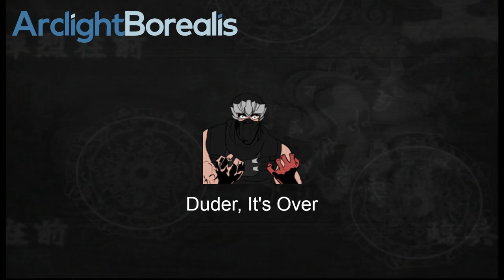(7-30-22) Onimusha 2, Samurai Troopers, Starring Yusaku Matsuda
A sub-4 hour stream after a long while, but it was worth doing for this game. Went from the start of Onimusha 2 in Yagyu Village, to returning to Yagyu Village after all three visits to Imasho Town. As if it was even more obvious compared to the last game, I had been following a walkthrough for Onimusha 2 very closely, which meant I knew what to do as side quests popped up, where items were hidden, and most importantly, what gifts I needed to give to each of the characters. And boy did it pay dividends, even getting me some technique scrolls for weapons we haven't acquired yet. Onimusha 2 is such a grand adventure compared to the single isolated location of the first game, and it's making me reconsider at this stage which game is actually my favorite in the series. I guess time will tell once I finish the trilogy again.